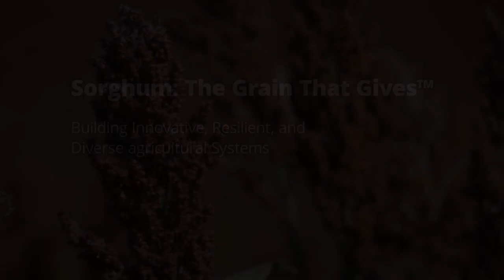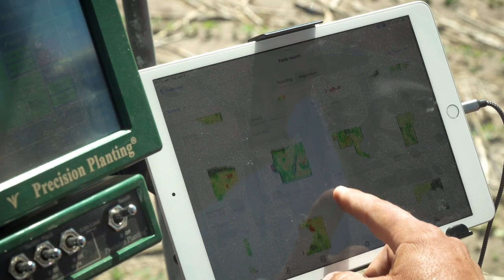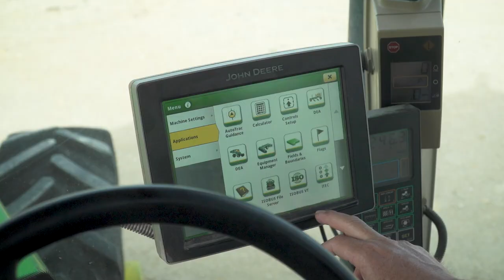A Kansas Collaboration for Wildlife, Water, and Profitability: Sorghum for BIRDS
The Sorghum for BIRDS (Building Innovative, Resilient, and Diverse agricultural Systems) initiative in Kansas is a collaboration between Pheasants Forever, Quail Forever, and the United Sorghum Checkoff Program (USCP) that was created to help achieve mutual goals for sustainability and profitability over a 15-county region in the heart of America’s Sorghum Belt.

When paired with conservation practices across sprawling landscapes, Sorghum plays a critical role for the connection between wildlife populations, soil health, water quality & quantity, and farm-level profitability.

To learn more, please visit: